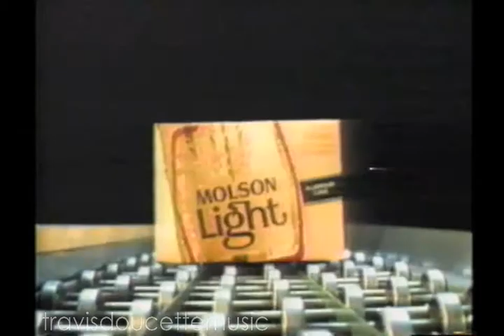Molson Light This One's Got It (80's)